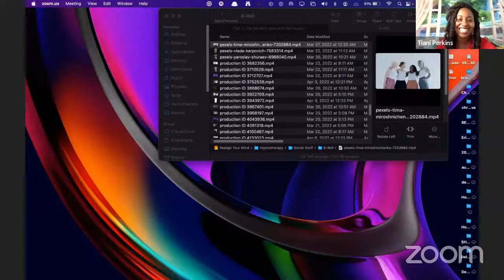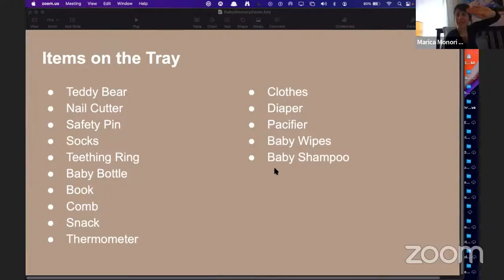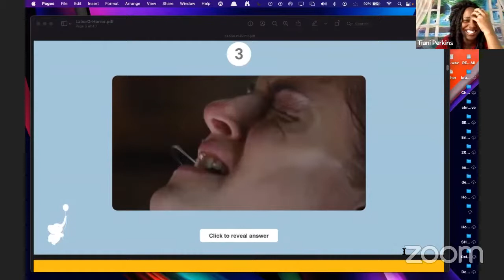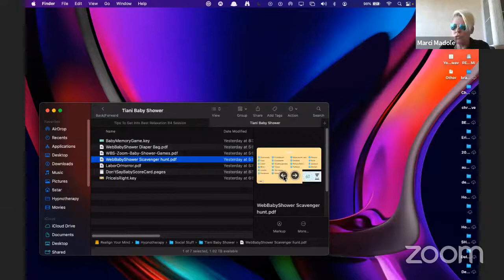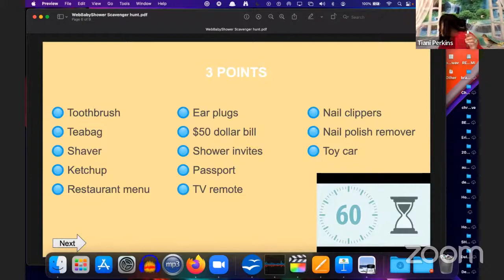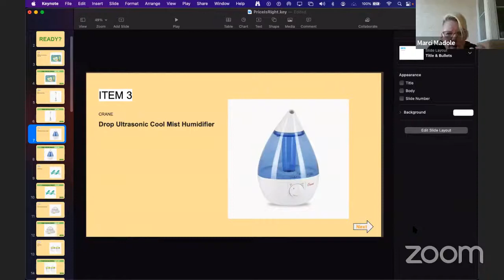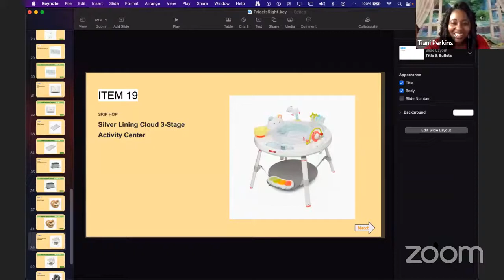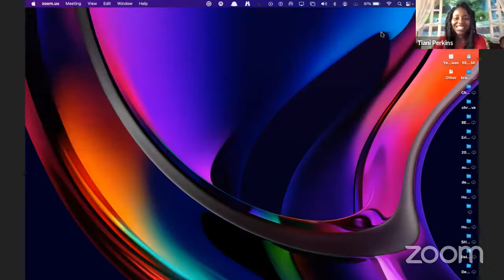Tiani's Online Virtual Zoom Baby Shower Party with Games, Bingo, Open Gifts, Prizes & More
This was definitely a SUCCESS!! Thank you so much to everyone who showed up at all!
And for everyone who has helped Tiani welcome her sweet precious baby girl into this world, THANK YOU!!!

✰ FAQ'S ✰
ethnicity? - idk lol
what do u use to film + edit? - iPad Mini 5 + Final Cut Pro